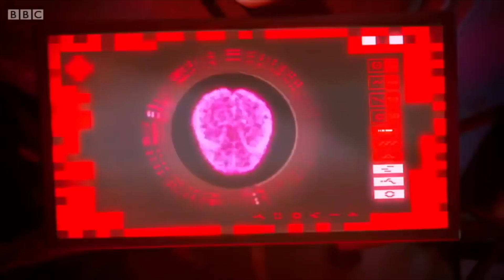Defeats of my Favorite TV Villains Part XIV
Villains’ Quotes:

“You came to kill the devil, right? Well, guess what? I keep you safe. And if you think I'm evil, well, just wait till you meet my variants.” -He Who Remains
“It’s not about taking a million dollars from a billionaire, it’s about taking that last piece of cookie from a man who has nothing else! It’s about taking our player’s last dollar - no, last penny - no, last FRACTION of a penny - micro, micro transactions - wait…. Nano transactions. No one’s safe no matter HOW POOR THEY ARE; THAT IS WHY I DO THIS!” -Brad Bakshi
“Tell me... what is it that you truly fear?” -Michael Demiurgos
“No one likes you.” -Jade West
“You can invest your life in something, and it might make you money, but it won't necessarily make you happy. As long as I can feed myself and spend my days in peace and stability, that's all I need. Or so I thought.” -Light Yagami
“It’s my character! I’m the Trashman! I come out, I throw trash all over the- all over the ring! And then I start eatin’ garbage! And then I pick up the trash can, and I bash the guy on the head!” -Frank Reynolds
“Shall I get you a step stool so you can look into my eyes when you threaten me?” -Cruella De Vil
“I just wasn't ready to be a father. I started feeling trapped. Well, one day, I just panicked and ran. It was selfish and cowardly, but that's what I did. I'm sorry.” -Lou Smith
“Since the dawn of time, men have used their power to attract women.” -Mitch Kessler
“You have won for now, but KORPS will rise...” -The Mastermind

Song: Citizen Soldier - Face to Face (Anti-Nightcore)